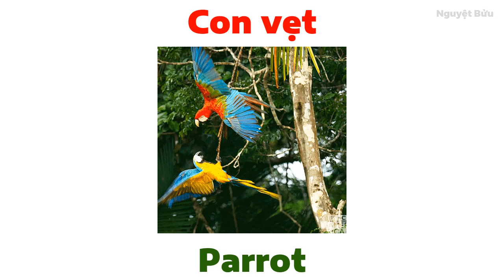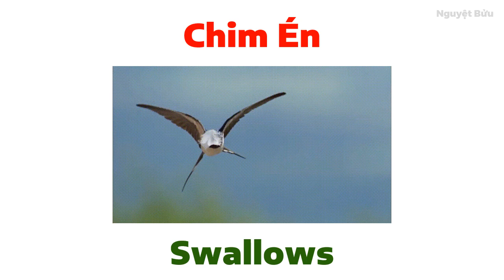Khám phá tên các loài chim l Song ngữ Việt - Anh